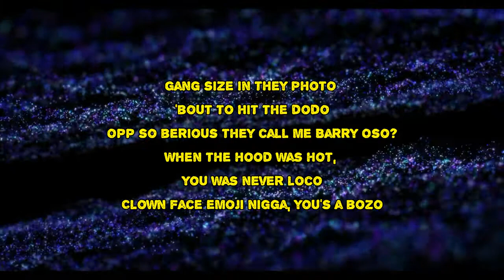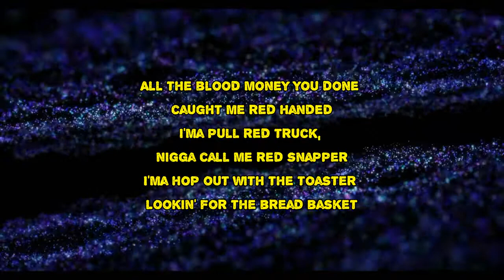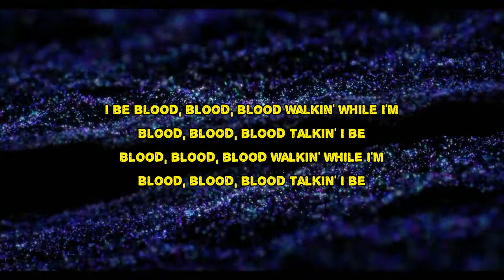YG genius feat. Lil Wayne & D3szn - Blood Walk (Lyrics)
Blood Walk by YG genius feat. Lil Wayne & D3szn
Album: My Life 4Hunnid

Blood Walk Lyrics:

(All the die for riders tap in)
(Red rag, burgundy flag all that)
(I'm finna blood this bitch)

I be blood, blood, blood walkin' while I'm
Blood, blood, blood talkin' I be
Blood, blood, blood walkin' while I'm

Blood walk and uh, blood talkin' gotta
Red rag on me, got the strap on me, woah
What's brackin'?
I'm a eastside nigga, I get active

Blood walkin' off the hip clip talkin'
Baby cake shells kick flip it, Tony Hawk
When I die, leave the flag in the coffin
Pimpin' in the red uniform, blood walkin'
Gang size in they photo 'bout to hit the dodo
Opp so berious they call me Barry Oso?
When the hood was hot, you was never loco
Clown face emoji nigga, you's a bozo
I get the cheese, YG's do the beef
They in the field, bottom of the cleats
Caught 'em by himself straight heat
Put that on something on Piru Street
Big bean rolling twenty a piece
For all the red homies, I smoke, I drink
Stay with the heat like I stay with a freak
In the function, twistin' up my fingers on beat

What's brackin'?

All red handkerchief, blueface Franklins
Ghostface Killah with the all mink inkelets
Toolbelt on underneath for my maintenance
Two red bones, fuck 'em each simultaneous-ly
I be be walkin', no baby steps
Niggas actin' like they hard they just Raisinets
My slime brazy, slime still get a brazy check
Big B, triple OG, and rated X
White diamonds, rose gold, red Patek on
All the blood money you done caught me red handed
I'ma pull red truck, nigga call me red snapper
I'ma hop out with the toaster lookin' for the bread basket
Blood will leave a nigga bleedin', so will business
Lil nigga this a business meeting
Thinkin' backin being dueled by a nigga
I Piru on everything I put my shoe on nigga
Lil Tunechi I be

What's brackin'?

Blood Walk
#​MyLife4Hunnid